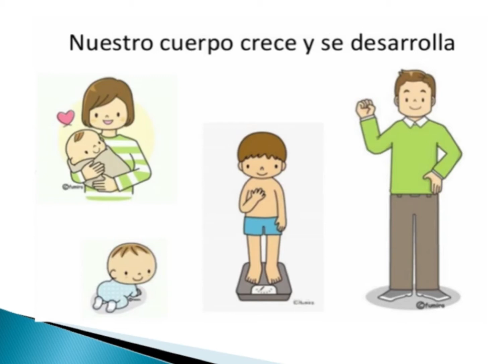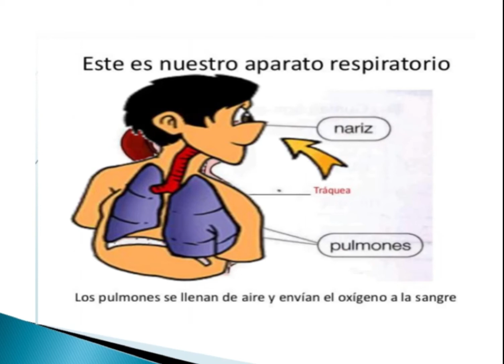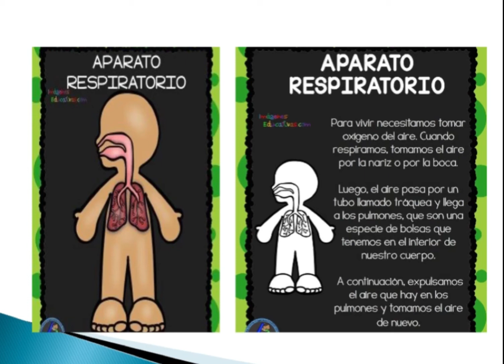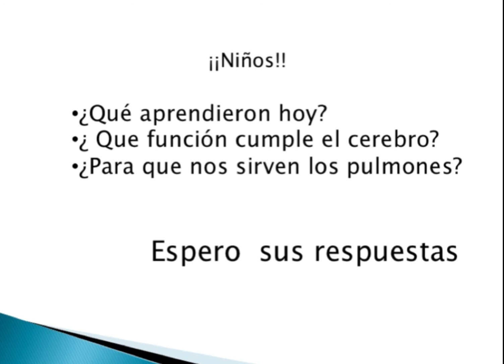Conociendo el cuerpo humano por dentro Pre-Kínder Escuela de Lenguaje